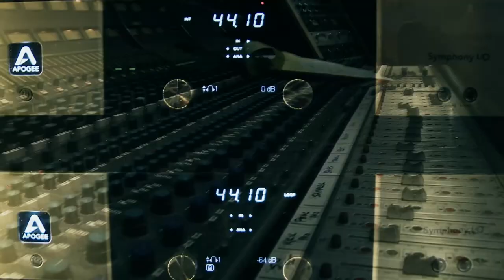TV On The Radio - KCRW Live Performance (2014)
01 Careful You
02 Happy Idiot
03 Golden Age
04 Wear You Out
- Interview -
05 Winter
06 Could You
07 Lazzeray
08 Trouble

TV on the Radio are a quintessential KCRW band and recently performed songs from their latest album, Seeds, in front of a live audience at Apogee studios.